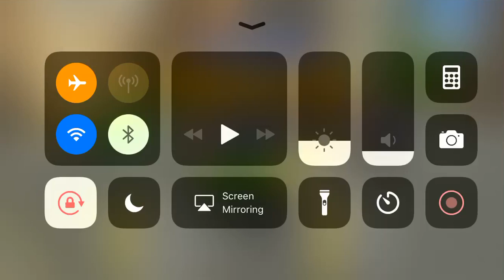Police Bike Gangster Bank Robbery Simulator Gameplay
Police Bike Gangster Bank Robbery Simulator Gameplay in HD